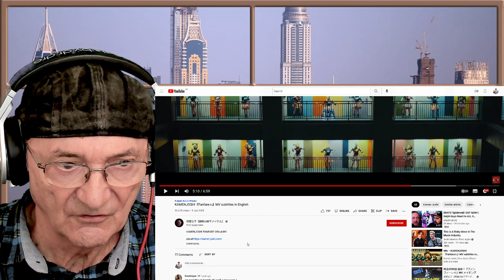KAMENJOSHI『Fanfare☆』MV subtitles in English (Reaction)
KAMENJOSHI『Fanfare☆』MV subtitles in English
Old Mr B (Reacts)Thank you thepaydirt

KAMENJOSHI 'FANFARE' Offical MV

Tomoka Igari

It's been a dream since I joined Kamen Joshi to write lyrics for Kamen Joshi's songs.
The first time I said that feeling was when I was hospitalized in an accident.
When I was still in the HCU ward, my parents to buy a new notebook for me and I started writing lyrics in the hospital bed.
Until about two weeks after the accident, I didn't realize I had lost my lower body freedom.
When time passed and I knew that I couldn't dance or walk like before, I was hopelessly.
The problem I had was nothing to problem and I could feel happy about the unfortunate things I had ever had.
It was the words of support of many people that supported me.
A message of support that gave me a second life.
This time is it's my turn to give back to those who are worrying and who are losing hope.
"You can do anything if you are alive!"
"Let's start a new life from here!"
I wrote the lyrics with a positive feeling.
Now who are suffering, who are in despair, who are crying every day, who are worrying from something,
I will present "Fanfare ☆" to like that people.
I hope this song will support someone, give them hope, and give the courage to take a step forward.

Lyric:Tomoka IGARI
Song:Masaki NAGATA
Arrangement:GAKU
Lyric Advisor:Aoi YAMAZAKI
Mixing Engineer:Kenichi ARAI
Costume:Sawako SEKINO
Production Manager:Atsushi NAKAI
Wheelchair Design:RDS Co.,Ltd.
Production:Alice Project

Lighting Director:Kumi MAEDA(progresso)
Lighting Operator:Hiroyuki SHIRAISHI(progresso)
Drone Operator:Toru TAKAHASHI
Drone Coordinator:Motori KIMURA(ABE+)
Lighting Assistant:Jyun MUTO
Lighting Assistant:Yoshitaka ARAI
Camera Assistant:Akito HAYASHI(lucky by lucky)
Assistant Director:Jyunya YOSHIMURA(HikariGraph,inc.)
Motin Fraphics:Mao HAYASAKI(Hirata Eizo Seisakujo)

Director, Camera, Edit：Shinji SAITO

Choreographer：SHE

Performer:KAMENJOSHI
【ALICE No.10】
Mao MORISHITA
Nanaka KAWAMURA
Mayu KUSUNOKI
Yuuri KINOSHITA
Seri SUZUMURA
Saki MITSUKI
Riru KUWANA

【STEAM GIRLS】
Yuuka KOJIMA
Tomoka IGARI
Koharu HINATA
Shihori YUKINO
Satsuki MINE
Yurie HASHIMOTO
Fue MIZUNO
Harumi OOSUZU
Mia MIYASE

【ARMOR GIRLS】
Moa TSUKINO
Waka NOZAKI
Saria SEIRA
Mitsuki SENA
Ao UESHITA

【EASTER GIRLS】
Nonoa AOI
Yuno MOCHIZUKI
Makoto TACHIBANA
Kokoro SEGUCHI
Hanon NAKAMURA
Narumi AKATSUKI
【Lyric】
We gotta sound a fanfare, going on!

Go way! Open the white page
Go way! Draw an endless tomorrow

Go fighting road

Go Way! 0 is nothing can be done
Go Way! 1 has infinite hope

Ready hard sad let's change all negative emotions into laughter smiling smiling
Chance In the dark hey hey stretch hands hey hey
OH YEAHHHHHHHH!! GO GO GO GO FANFARE GO

Let's go! That'a start fanfare! Throw away your lost heart and run Faraway
If there is no road, then you should be the road
Let's sing! Loudly fanfare! I can do anything as long as I have a life
Sometimes it's okay to borrow someone's help Go grab your dream
Let's go

Let’s go!restart! With friends break down
Eventful Battlefield Looking to the top and complete combustion
Always Go! Go! Don't give up 「But But But...」excuses Dump!
Can't stop being excited! Create fun things!
Ready? There is no light beyond even if you run away
There is a dead end razing razing
Don't set hey hey limits! Hey hey
OH YEAHHHHHHHH!! GO GO GO GO

Sound to the sky Fanfare GO

let resound all over fanfare! When you're ok the fence, just look back
The road you have taken so far is the proof, you have a strong feeling
Let's go!

Never give up Sadness Never give up oh welcome
Come on baby let’s get down!